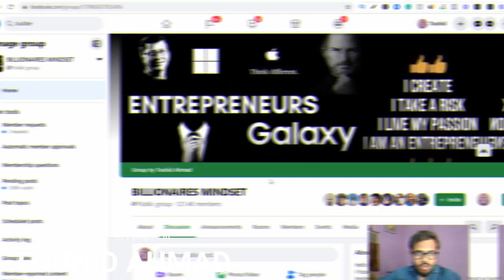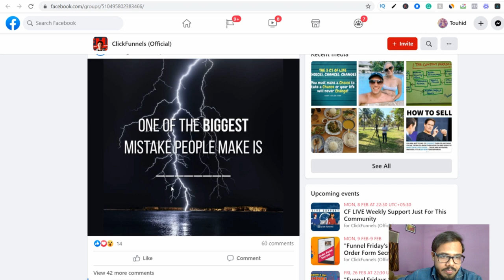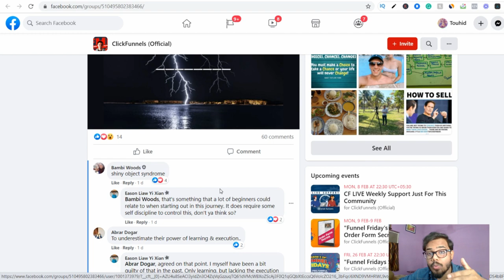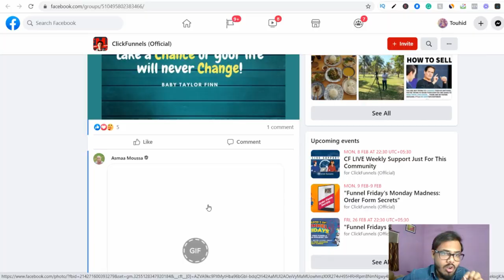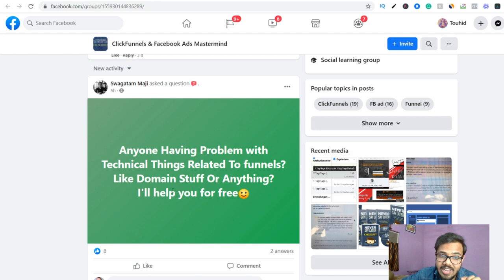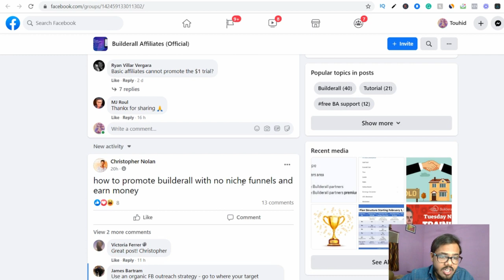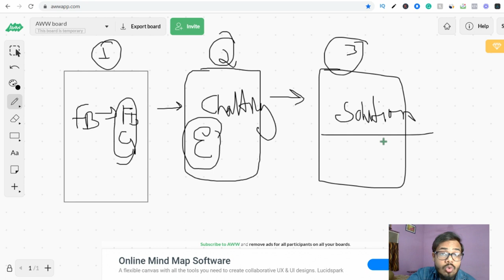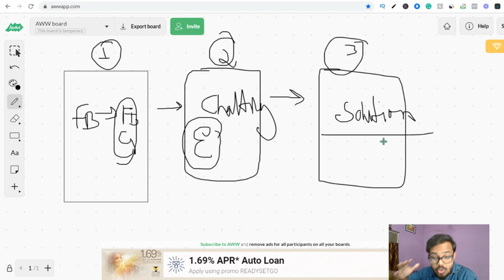Affiliate marketing copy & Paste - Get your first sale | how to do affiliate marketing with Facebook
🔥 [Hindi/Urdu] In this video You will know about Affiliate marketing - How to make money on Facebook or how to do affiliate marketing on facebook.